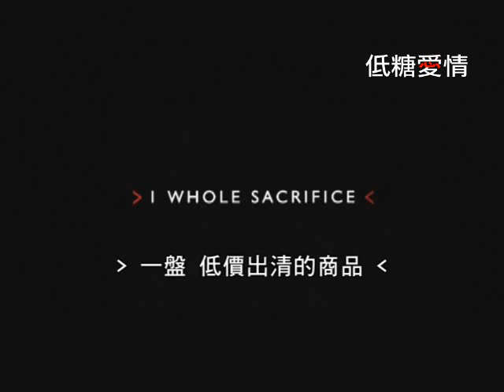低糖愛情_預告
抱著獨身主義六十有四的-菩達(Amitabh Bachchan 飾) 是個在倫敦開設印度餐廳、要求完美的大廚，為人嚴肅、 不苟言笑。 某天，餐廳裡一客炒飯被打回票，菩達看到客人退回的炒飯，不分青紅皂白的衝出去將女客人妮娜 (Tabu 飾) 不留情面地責難一頓。發現誤會的菩達心生愧疚，希望再次見面能向女方道歉。
    偶然機會再次相遇，年齡相差三十年的兩人，卻意外的頗為契合，但菩達礙於年齡問題而不敢表露真情；偏偏人品與學識一等一的妮娜，發現了菩達不為人知的成熟幽默而深受吸引。當妮娜已退休的父親 (Paresh Rawal飾), 得知自己的寶貝女兒竟然愛上比自己年紀還大的嚴肅男子...。